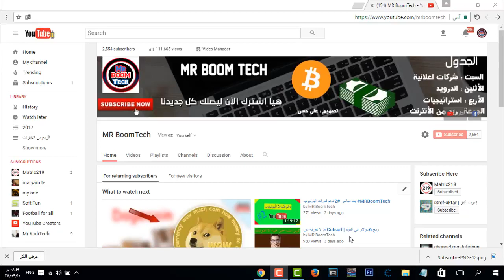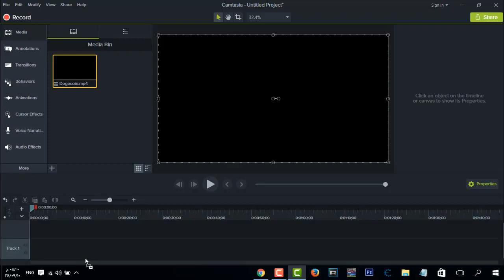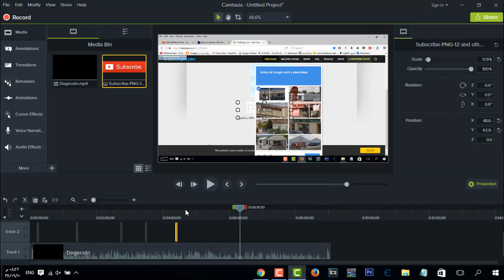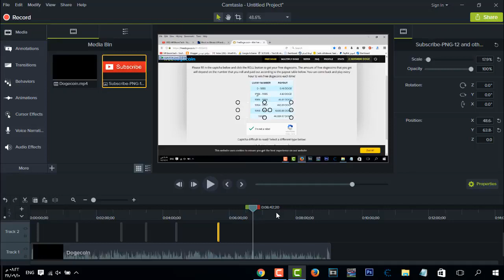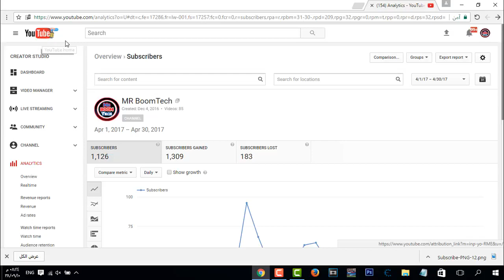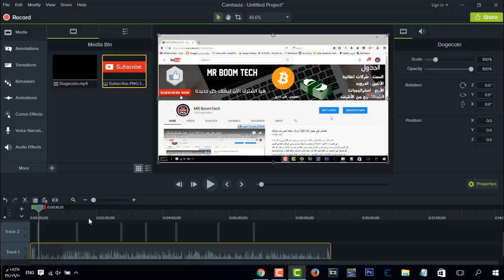12 ضاعفت مشتركيني 3 مرات في شهر شاهد السر !